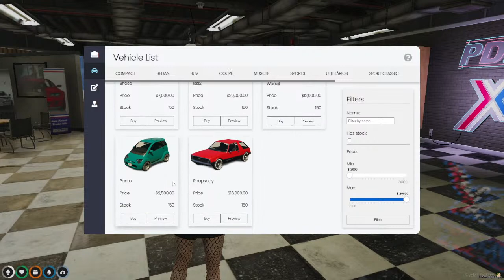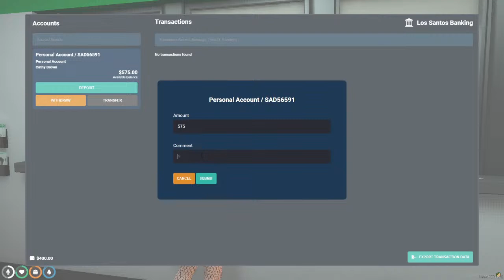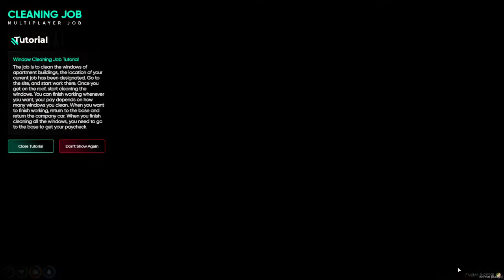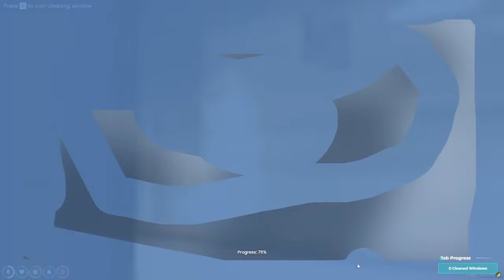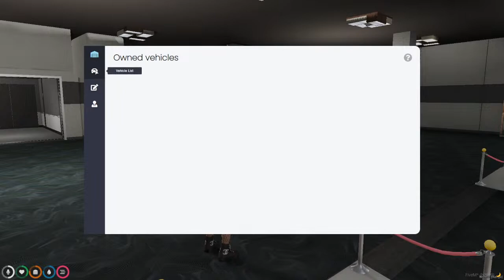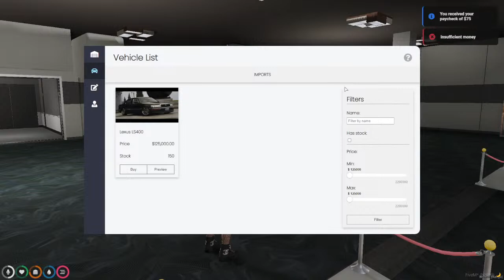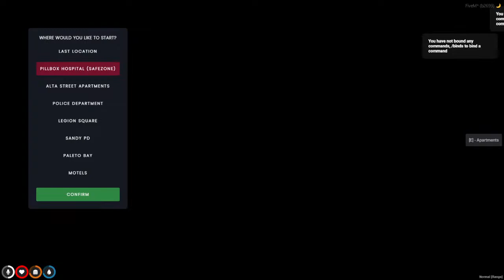Live | Real RP 2.0 | Back Again With Cathy Brown!!? | Real RP 2.0 Live Stream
Join Me In Real RP 2.0 Where I Bring In The New Face To The Streams Cathy Brown She Is Normally A Good Civilian And Deals With Depression  And Has Moved To LS To Create A New Live